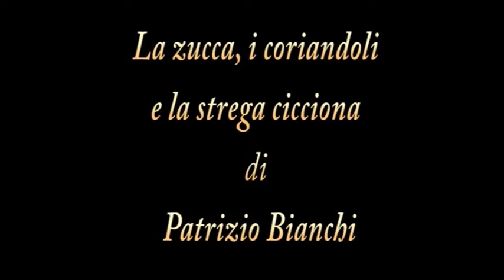Patrizio Bianchi - Gelati.mp4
La zucca i coriandoli e la strega cicciona, "Gelati". Brano letto da Marcello Brondi; Teo Ciavarella e Roberto Manuzzi, musicisti; musiche originali di Roberto Manuzzi.
Teatro Comunale De Micheli - 21 ottobre 2011.